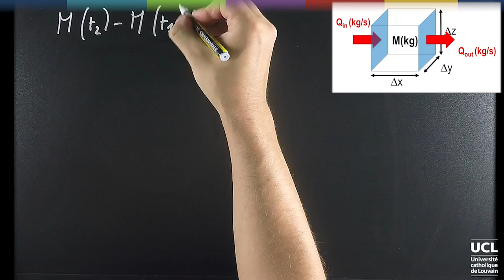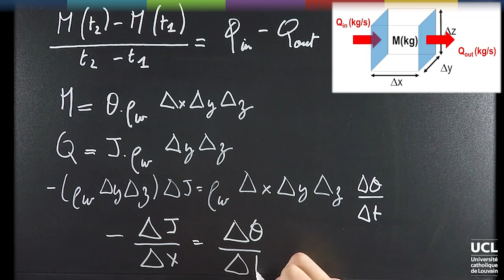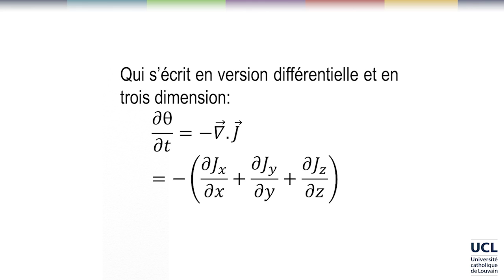51 Equation de continuité